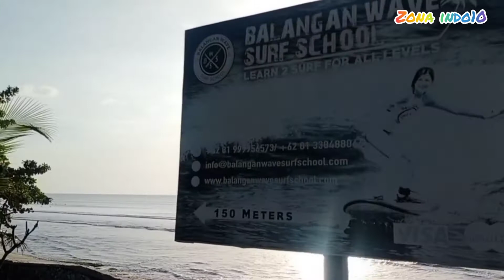PESONA PANTAI BALANGAN/BEGITU MEMPESONA..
zona indo10 kali ini berada di pantai balangan jimbaran, begitu mempesona keindahan nya sepi si tapi keren..